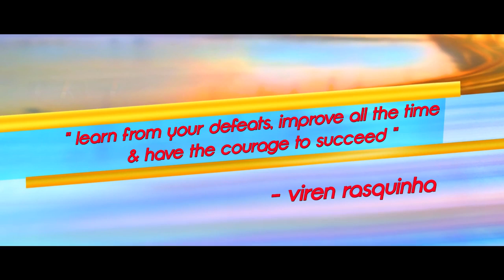Exclusive:Hawaa Hawaai | Dreamers Video | Viren Rasquinha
Presenting an exclusive series: The Dreamer Videos of Hawaa Hawaai. The captain of India's national field hockey team, Viren Rasquinha started his career at a young age. Watch him talk about his passion for his dream and how he achieved it with sheer dedication.